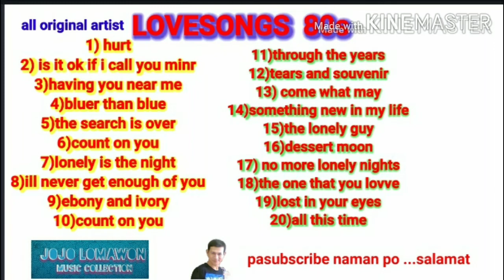BLUER THAN BLUE michael johnson